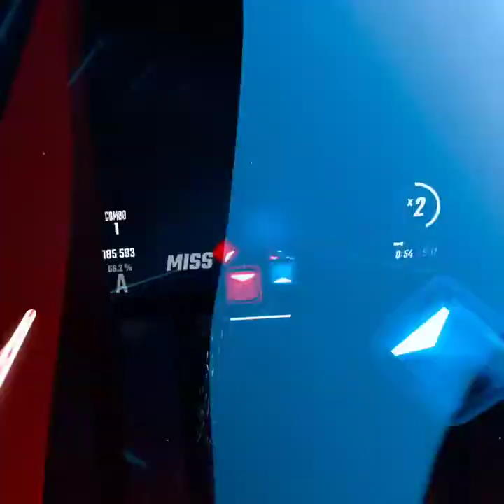BeatSaber #1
Just playing BeatSaber